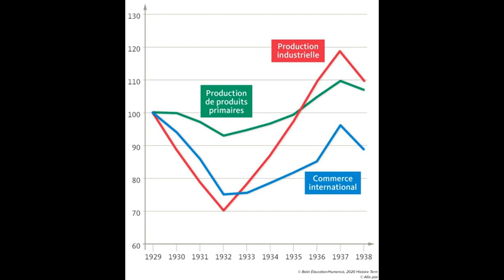L'effondrement du commerce internationale en 1929